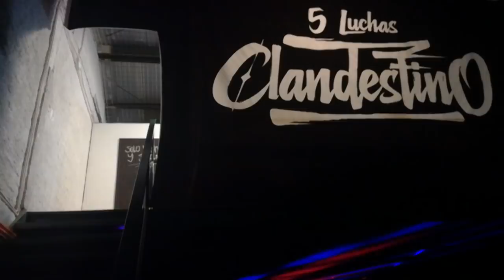Billy Rocka con Fear y Tifanny vs Sexualizer con XL y Kristy